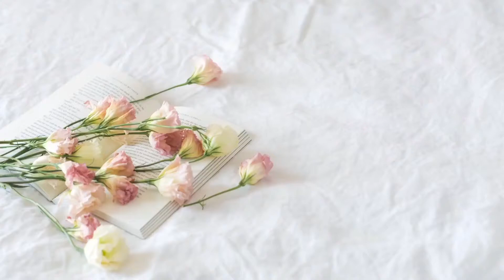How to style a two piece set